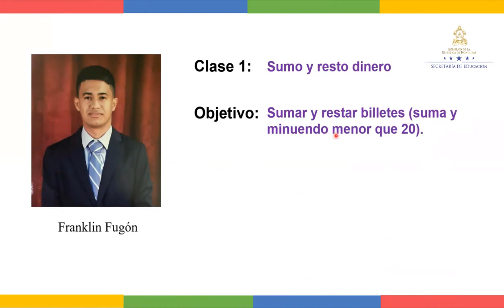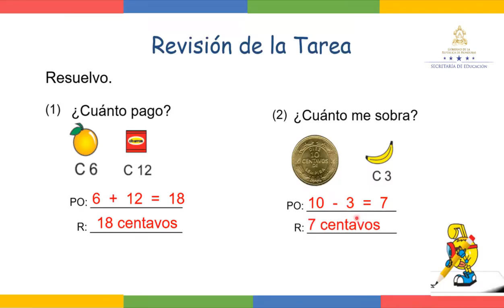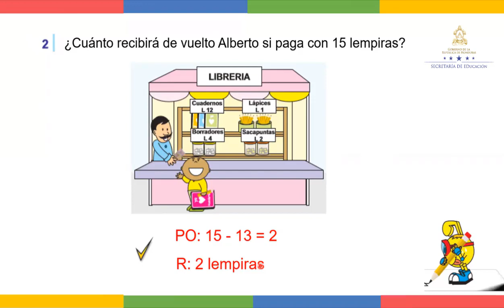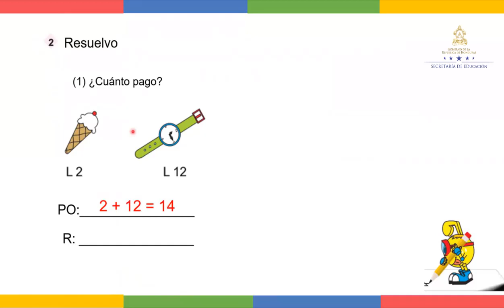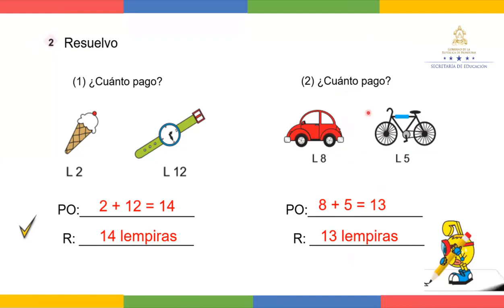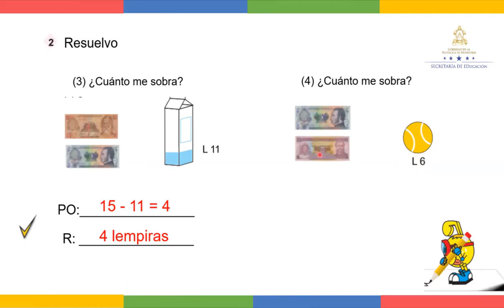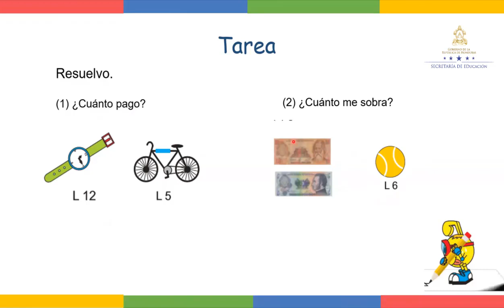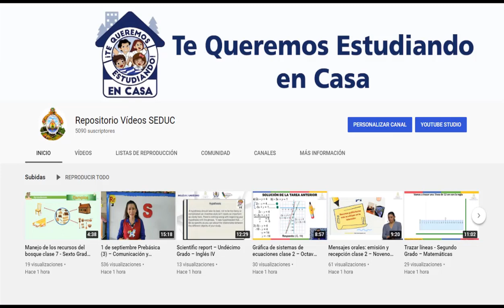Sumo y resto dinero – Primer Grado - Matemáticas